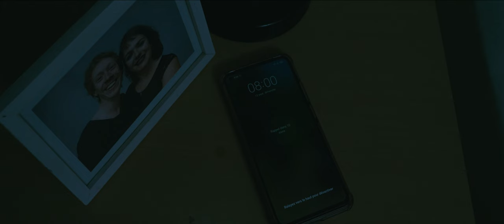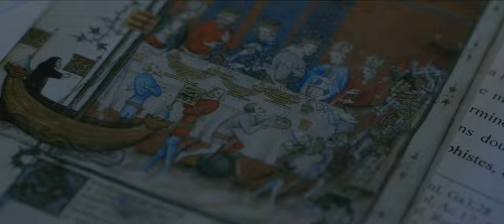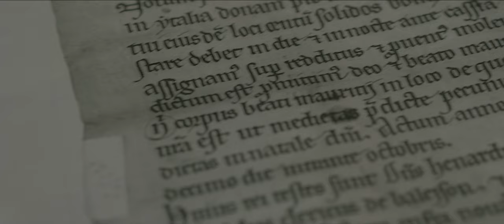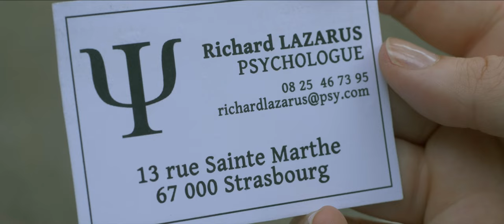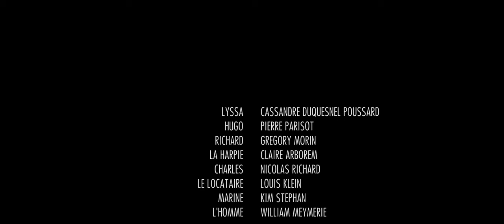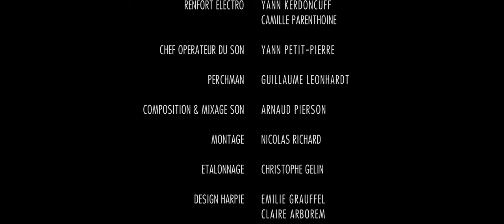HARPIE - Thriller Horrifique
HARPIE, un Thriller Horrifique que nous avons porté pendant plusieurs années, enfin sur la chaine !

Ce film est l'expression de la psychologie d'un être perdu entre la réalité et les mythes ainsi que la mise à nue de ses sentiments.
HARPIE est une quête à la recherche de la vérité. Confrontant les convictions du personnage au monde teinté de folie qu'on lui donne à voir.

Synopsis:
Lyssa part à la recherche de son compagnon disparu lors d’une enquête sur une secte. Elle se retrouve alors seule, avec ses interrogations et doutes

Prix:
Best Short Film - Pure Magic Amterdam (2023)
Best Director - Pure Magic Amterdam (2023)
Best Director - Monthly Indie Short (2023)
Official Selection - Kalakari Film Fest (2023)
Official Selection - Montreal Independant Film Festival (2023)

CASTING :
LYSSA : Cassandre Duquesnel Poussard (@cassandreduquesnel-poussar2885)
HUGO : Pierre Parisot @pierreparisot7918
RICHARD : Gregory Morin
LA HARPIE : Claire Arborem (@clairearborem)
CHARLES : Nicolas Richard
LE LOCATAIRE : Louis Klein
MARINE : Kim Stephan
L'HOMME : William Meymerie

EQUIPE TECHNIQUE :
PRODUCTION : Ekinoxx Studio
REALISATION : Nicolas Richard - Christophe Gelin (@christophegelin)
SCENARIO : Claire Arborem - Nicolas Richard - William Meymerie
DIRECTION ARTISTIQUE : Claire Arborem
CADRAGE : Nicolas Richard
1er ASSISTANT CAMERA : Thomas Friess
DIRECTEUR DE PRODUCTION : Christophe Gelin
CHEF OPERATEUR : Damien Lemercier - Mathieu Buchholzer
ELECTRO TECHNICIEN : Thomas Friess
CHEF OPERATEUR SON : Yann Petit-Pierre
PERCHMAN : Guillaume Leonhardt
COMPOSITION & MIXAGE SON : Arnaud Pierson
MONTAGE : Nicolas Richard
ETALONNAGE : Christophe Gelin
MAKE UP ARTIST : Emilie Grauffel, Elena Mattern, Joanne Wechsler, Marine Dolle
GRAPHISTE : Laetitia Monnier
ANIMATION : Christophe Gelin
REGIE : Clemence Fremont, Jonathan Serna, Laurent Hermoso, Oriane Audiard, William Meymerie
SOUS TITRE ANGLAIS : Tommy Bonnevialle